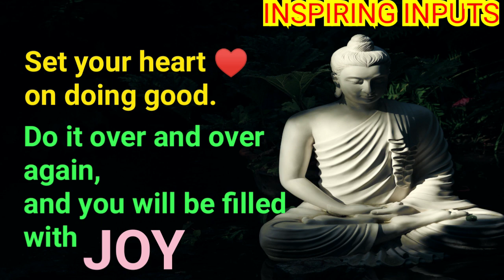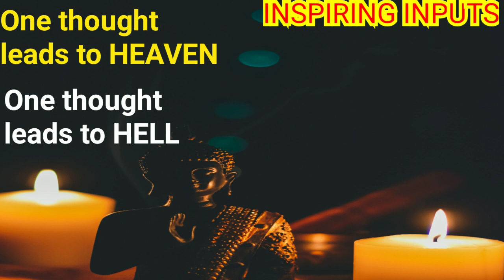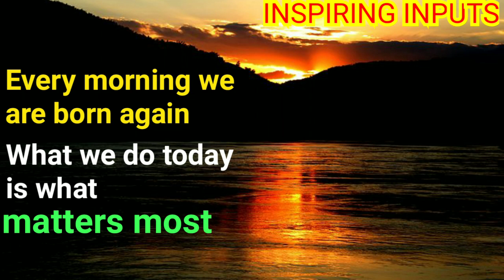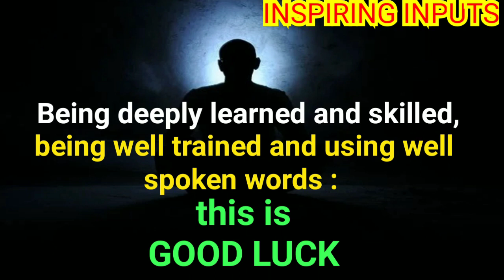☑️Buddha's Life Lessons☑️Buddha Quotes on Positive Thinking by INSPIRING INPUTS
Buddha's words of wisdom have stood the test of time.
Follow Buddha's Path
Stay Positive !
Stay Inspired !
Stay Blessed !!
🙏 INSPIRING INPUTS 🙏

BUDDHA QUOTES
INSPIRINGINPUTS
INSPIRING INPUTS
LIFE LESSONS
QUOTES
INSPIRING WORDS
INSPIRING THOUGHTS
INSPIRING SAYINGS
MOTIVATIONALTHOUGHTS
MOTIVATIONAL WORDS
MOTIVATIONAL SAYINGS
MOTIVATING THOUGHTS
MOTIVATING WORDS
MOTIVATING SAYINGS
LIFE QUOTES
WISE UTTERANCES
WORDS OF WISDOM
WISDOM QUOTES